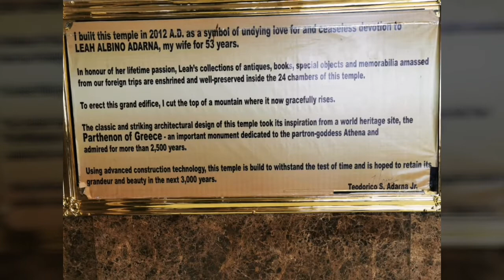Cebu 2019 - Temple of Leah/10000 roses